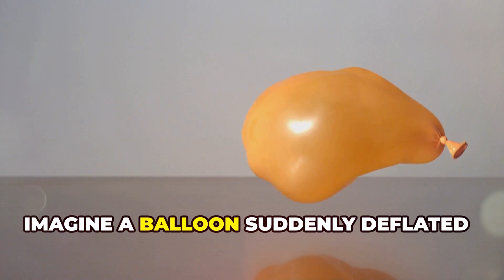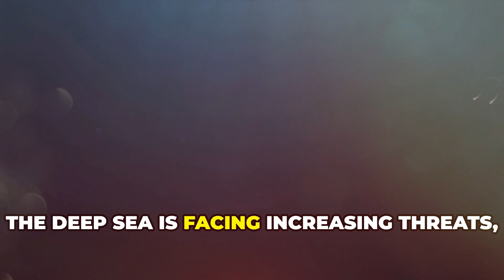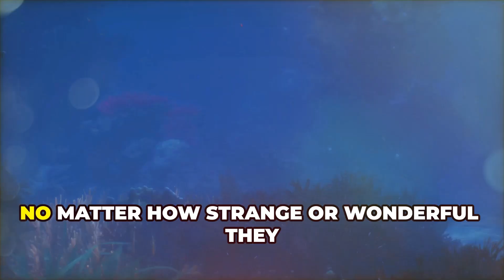Blobfish Wins! From 'Ugliest Animal' to Fish of the Year Triumph!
Dive into the incredible journey of the blobfish, once dubbed the "ugliest animal," now crowned Fish of the Year! 🐟✨ In this fun and engaging video, we explore how this deep-sea underdog turned its misfortunes into triumph, thanks to a surprising number of votes from ocean lovers everywhere. Learn about the quirky blobfish's unique adaptations, its battle against the competition, and the vital conservation message behind its victory. Join us as we celebrate this remarkable comeback and advocate for deep-sea creatures facing threats like trawling. Don’t forget to share your thoughts on the blobfish's success in the comments!
OUTLINE:
00:00:00
From Ugly Duckling to Fishy Superstar

00:00:57
Understanding the Blobfish

00:02:19
Blobfish vs. Orange Roughy

00:03:34
Why the Blobfish Matters